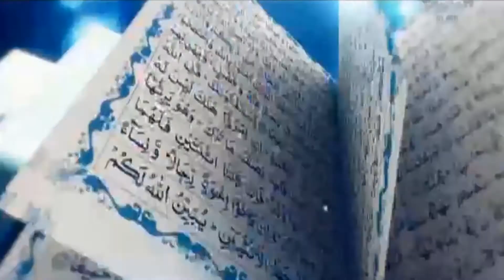Noor E Qur'an, Maulana Ejaz Aslam, Part 50